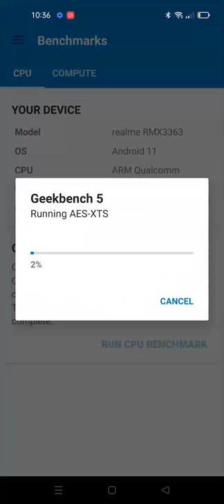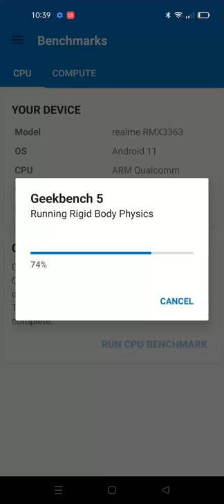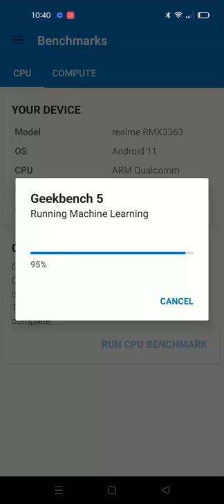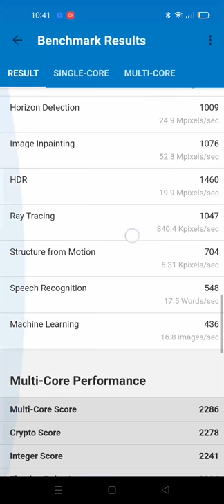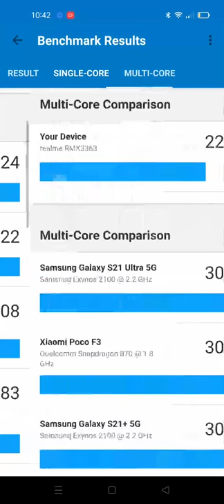CPUBench RealMe GT Master edition SD775G ADR642L